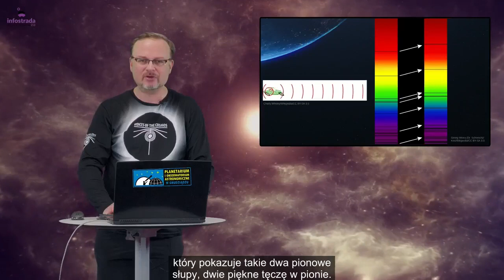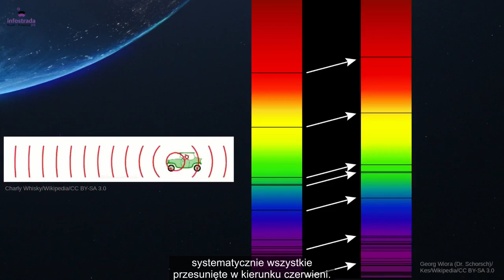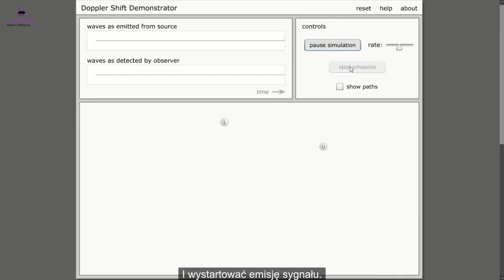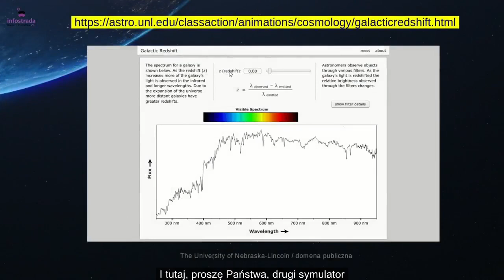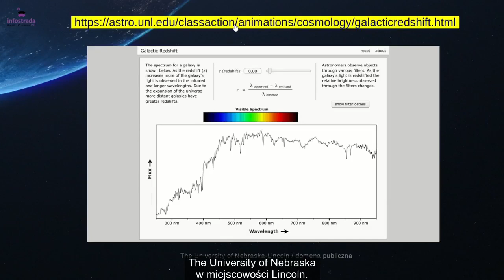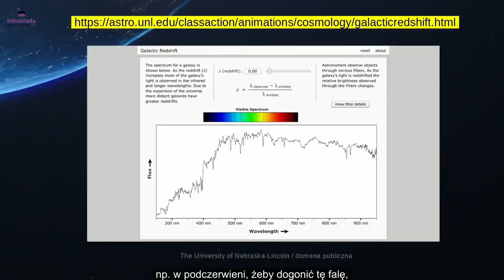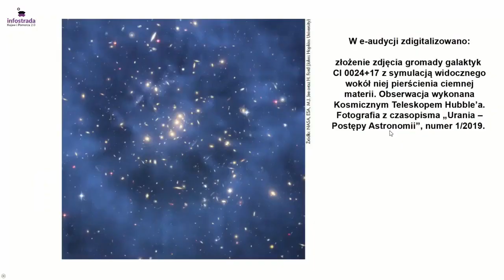Symulator przesunięcia ku czerwieni - Gwiazdy na wyciągnięcie ręki